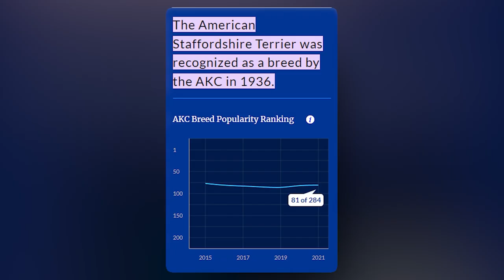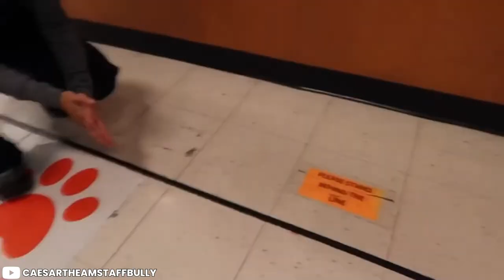5 Things You Probably Didn't Know About Your Amstaff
5 Things You Probably Didn't Know About Your Amstaff

Have you ever wondered why people get so scared of your AmStaff when you’re walking it around the block? Well, the truth is, this dog was originally a fighting dog before the 1900s, after which it was eventually bred to be a family dog. And that misconception of it being very aggressive still lingers in the shadows. Surprised? Well, we’re about to shock you even more!